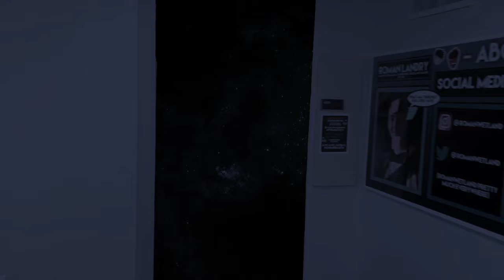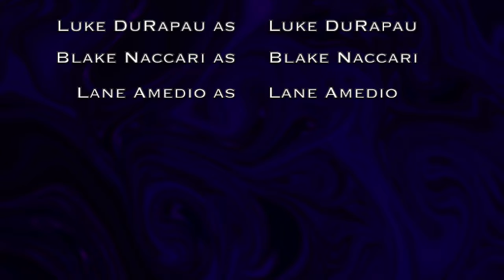It Could be Worse Sophomore Start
Welcome back to the channel, for those of you who are new here or just don’t know what this is, this video is part of an ongoing series where I make posters with all my friends, family, and all my favorite media throughout each academic year. So like this one, “It Could be Worse Sophomore Start”, showcases a bunch of stuff that's happened throughout my sophomore year of college. I’ve started to make these trailers to show off each new poster along with the individual ones that show off each  of my friends. I also want to start assembling playlists for each poster like I have in the past for these. I get these won't have much meaning to yall, but it's a really fun personal project for me, so I hope you enjoy it at least a little!

Video Credits:

Spaceship Earth Light Show as Beacon of Magic at EPCOT for Walt Disney World's 50th, Multiple Angles